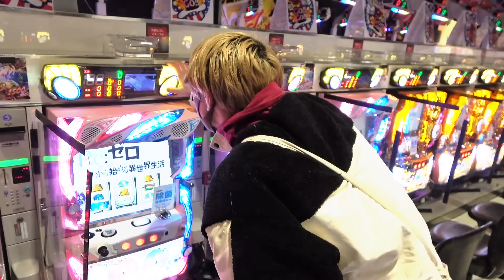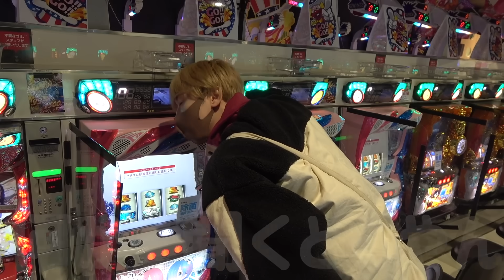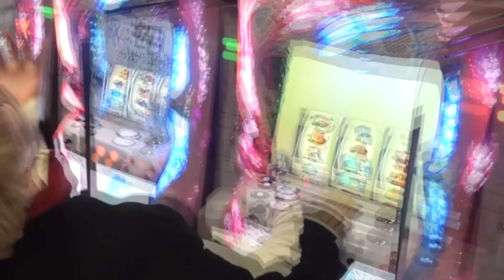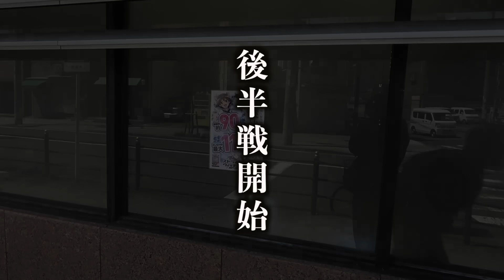【対決】パチンコVSスロットで勝負したら衝撃すぎる結果に！？！！？